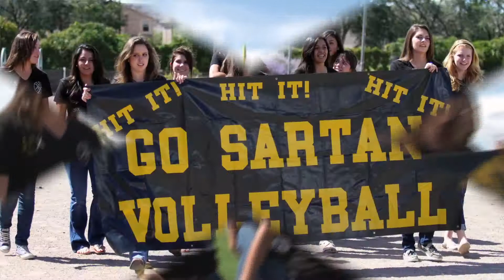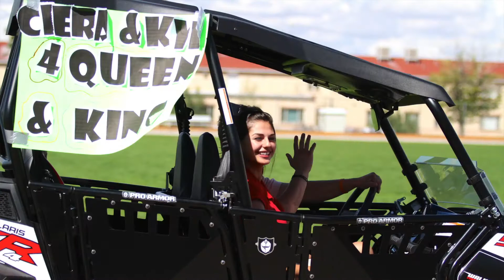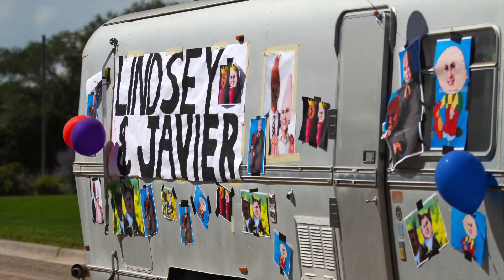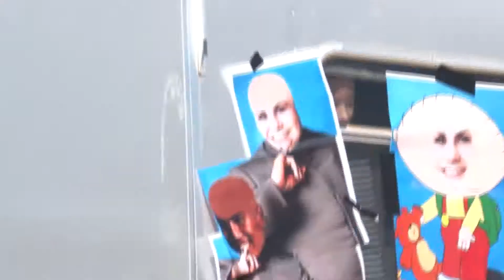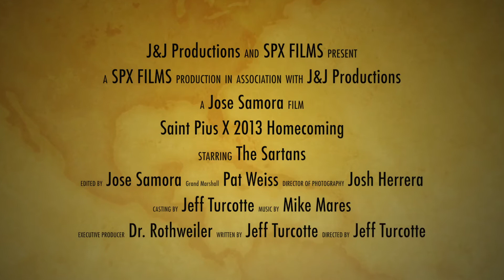Homecoming Parade 2013 - Rock of Ages